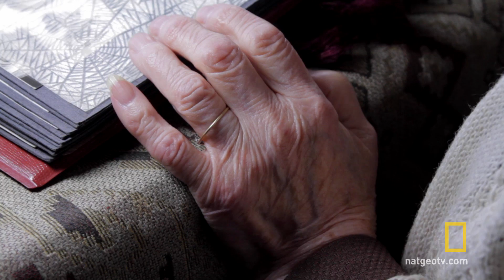Jason Silva on Memory | Brain Games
Host Jason Silva illustrates just how much our past frames our future.